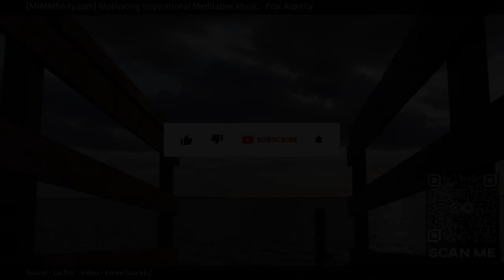⭐ Medicinal Music ⭐ Relaxing Background Loop ⭐ (Pror Aspirity) ⭐ Brainwave Entrainment ⭐ ...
MIMMfinity, Motivating Inspirational Meditative Music presents "Pror Aspirity", an eclectic and extended masterpiece designed to help calm and soothe your mind, body and soul. When watching our videos, a soothing calmness comes over you as your breath slows down, deep and shallow, from the sights and sounds throughout; while embracing the moment and just being with it and all that surrounds you, fading away, letting it all flow through you. Let your mind be free, wander and let your worries dissipate.

The immersive MIMMfinity experience, also known as the "MIMMfinity effect" is best viewed and enjoyed full screen in HD with quality ear phones for the full effect.

Watch this if you are open to different ideas and perspectives.   Also if you like nature, environment, relaxing.

Other commonly searched terms:

Calming Movie,
Sound Therapy,
Relaxing Music Video For Studying,
How To Calm An Anxiety Attack,
Tranquil Songs Youtube

Currently Playing: Pror Aspirity (Medicinal Music - Relaxing Background Loop - Brainwave Entrainment)